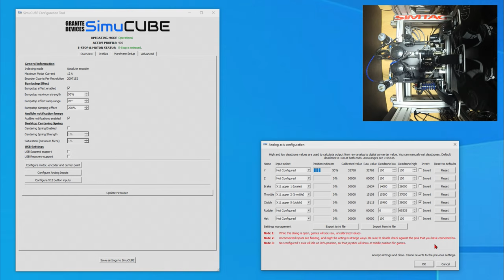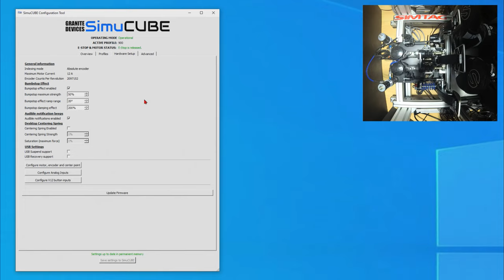Simtag Hydraulic Pedals [Silver Edition] Review [ENG Sub & GER]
Simtag Hydro Pedals [Hydraulic Pedals] [Silver Edition] Review & Test [Deutsch & English]

The Simtag Hydro Pedals (Silver Edition) and the Ascher Racing Shifter were provided to me by Simtag Simulators for December 2019 until January 2020. The Shifter mount was provided directly to me by Ascher Racing.
The Aiologs Sim Sequential Shifter was provided to me by Aiologs Projects.